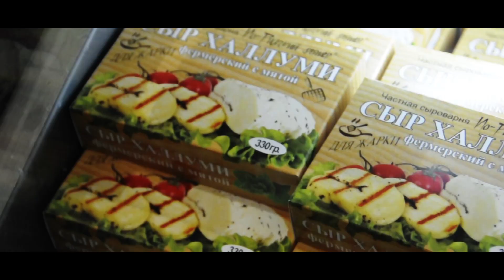120 ТОНН СЫРА в МОСКВЕ!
Были на сырной ярмарке в Москве. Свою продукцию - почти 120 тонн сыра - привезли почти 90 фермеров со всей страны.
Попробовали все, купили много вкусного сыра, пообщались с сыроделами.
Сырные недели на проезде Березовой рощи в шатре напротив дома 2 в Москве открылись с 16 декабря и будут идти до 30 декабря каждый день с 9 утра до 8 часов вечера.
В связи с приближающимися праздниками, на монтаж видео совершенно нет времени, поэтому ролик нууу очень короткий =)
Продолжение следует...